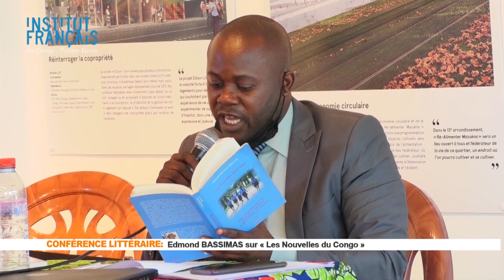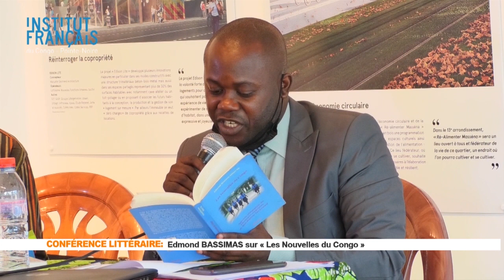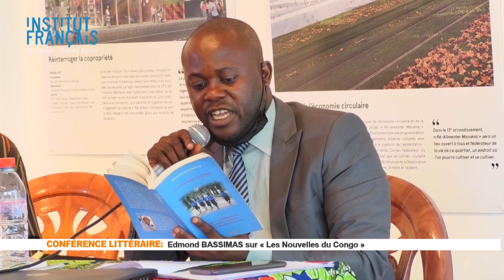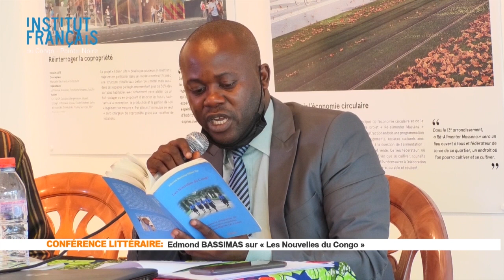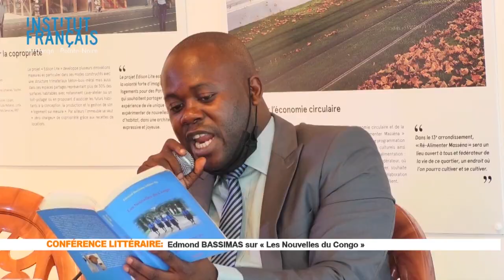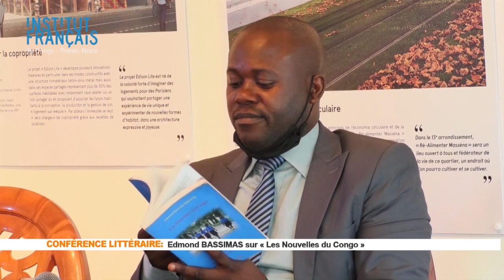Conférence: Les nouvelles du Congo - avec Edmond Bassimas à l'IFC de Pointe-Noire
Conférence de Edmond Bassimas autour de son nouvel ouvrage:  Les nouvelles du Congo.

Approche pédagogique des chroniques congolaises de Jean - Baptiste Tati Loutard.
Rapport auteur-lecteur dans les nouvelles du Congo et les chroniques congolaises: une dialectique créative.

Conférence enregistrée le 06 février 2021 dans la salle Tchicaya U Tam'Si de l'IFC de Pointe-Noire.